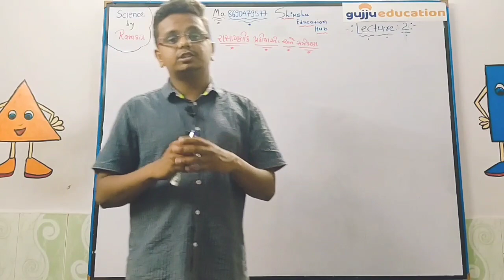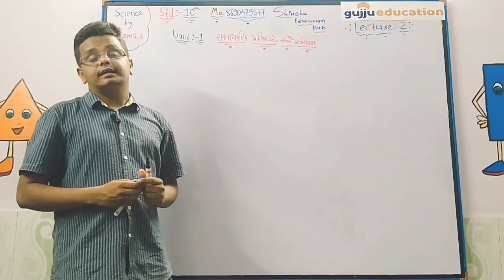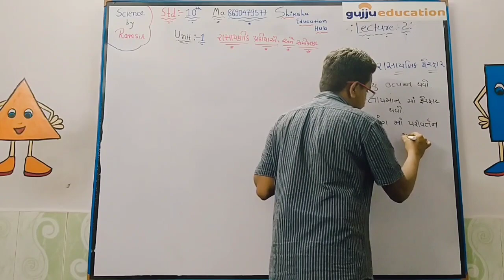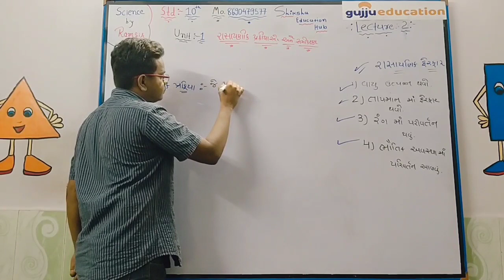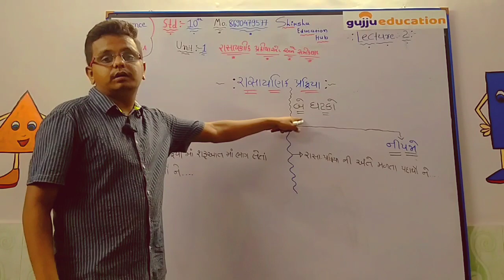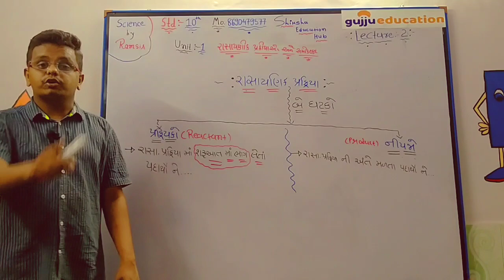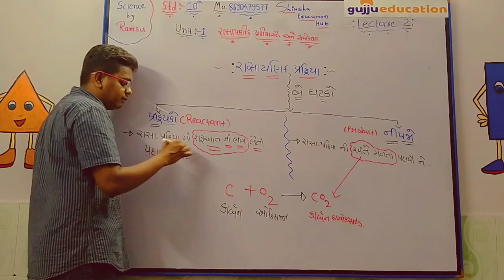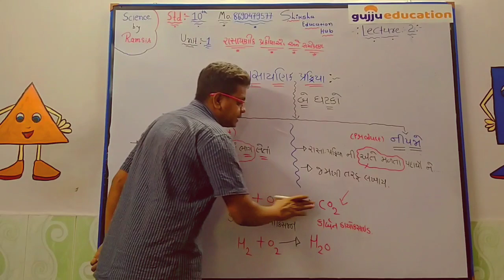10 th SCIENCE પાઠ 1 રાસાયણિક પ્રક્રિયા અને સમીકરણ(ભાગ 1) | Science By Ram Sir | Gujju Education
ધોરણ.10 ના બધા પાઠ નો ગુણભાર ની લિંક વિદ્યાર્થીમિત્રો નીચે મુજબ છે..